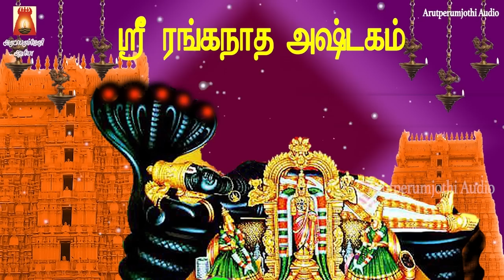சனிக்கிழமை தவறாமல் கேட்க வேண்டிய | ஸ்ரீ ரங்கநாத அஷ்டகம் | நம் துன்பங்கள் நீங்கி இன்பம் மலரும்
ஸ்ரீ ரங்கநாத அஷ்டகம் | நாரணன் திருவடியில் சரணடைவோம் |
ஓம் நமோ நாராயணா